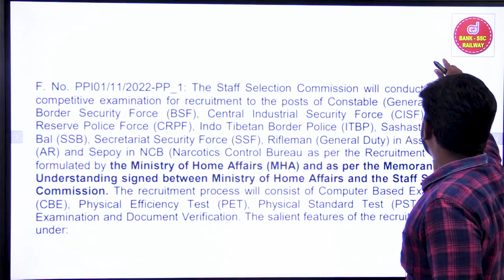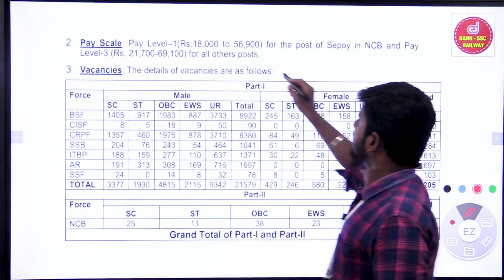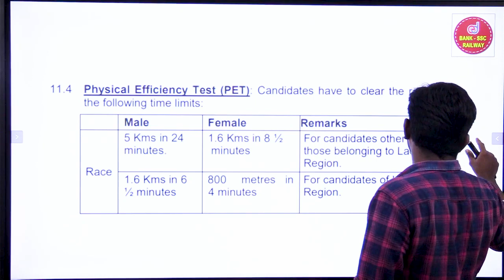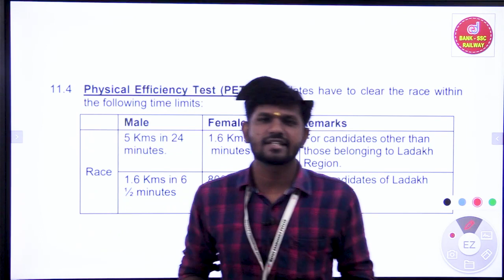24300 Job Opening - 10ஆம் வகுப்பு முடித்தவரா? | மத்திய அரசு மாபெரும் வேலைவாய்ப்பு | SSC Recruitment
Big Openings | Police Job Offers in Govt jobs | Ssc recruitment | Gd Constable jobs |  Crpf job Opporunity | Central Govt jobs | Constable vacancy 2020